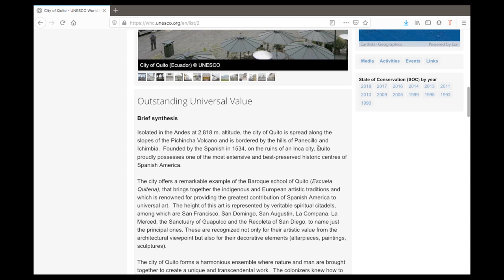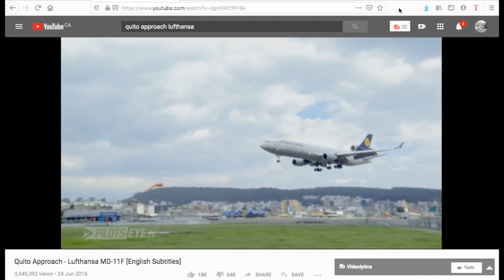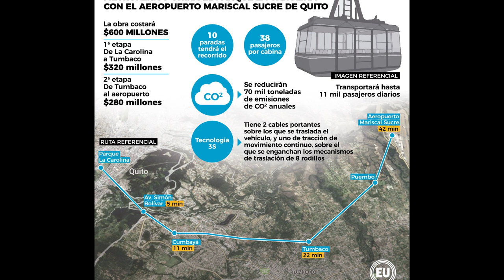Why Quito is AWESOME! // Surprising Facts About Ecuador's Capital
I am an expat living in Quito, Ecuador. Quito is one of the coolest cities I've been to. It's geographical position makes it very unique, and very beautiful. There's also a ton of history in Quito. It's likely the oldest continuously inhabited place in South America. 'Oldest' is just one superlative you can use to describe Quito. There are many more in the video, but what I don't mention is that it could very well be the best place to live in the world.

AMAZING ECUADORIAN FOOD, PLUS THE BEST BURGERS, PIZZA, BEER, COFFEE, & MORE IN MY QUITO FOOD GUIDE! With 50 recommendations!

I post at least one video a week about the food and living in Ecuador, and other adventures I take around the world.

👤 ABOUT ME
I currently live in Quito and I am constantly exploring and traveling the country and other parts of the world. My channel will entertain you (I encourage you to laugh at me), educate you (I do a lot of research), and make you downright ravenous.